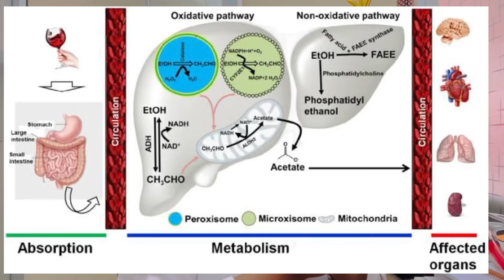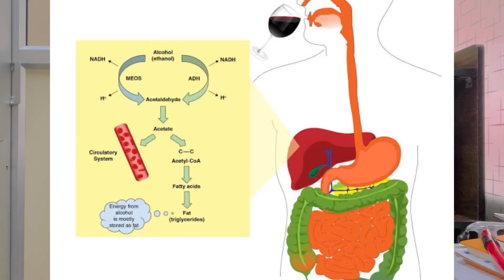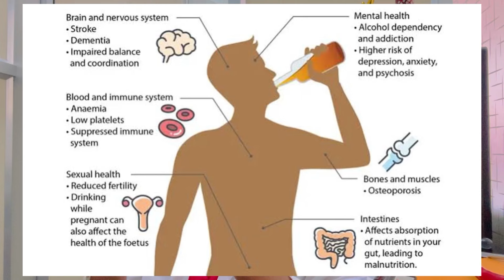Alcohol health impacts | DR.MARIAM ONCOSURGEON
Aspire Healthcare Multi-speciality Clinic
1st Main road, Dandeeshwaram Nagar
Velachery, Chennai -600042
Tamilnadu, India